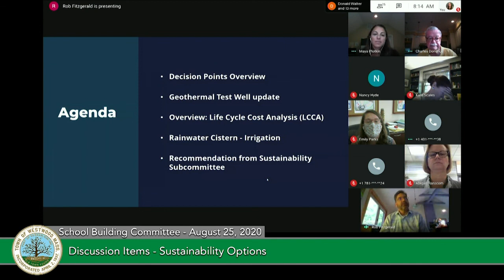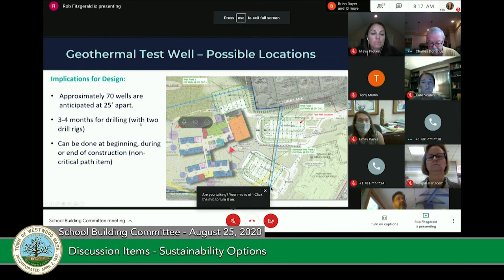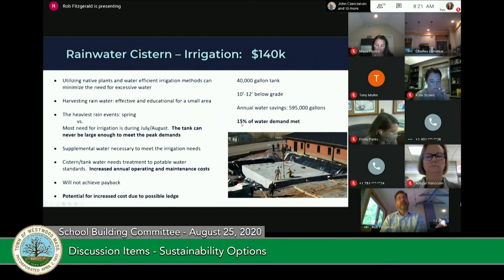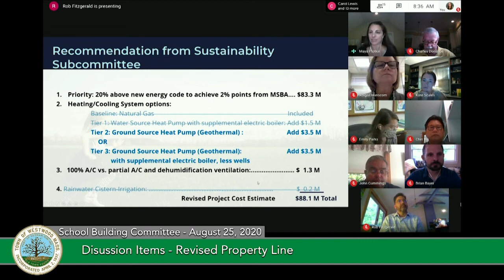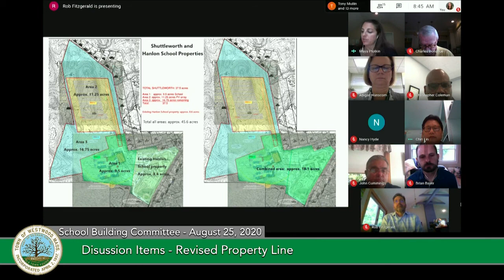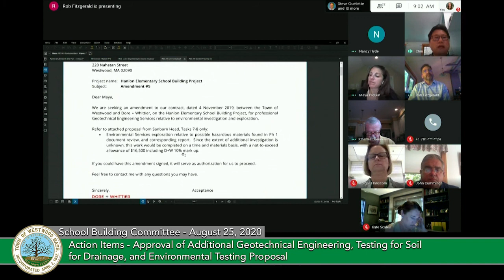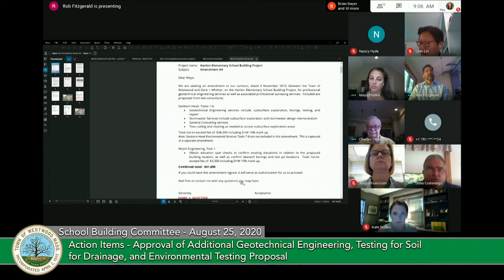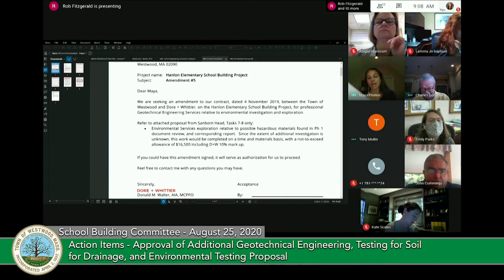School Building Committee 08/25/20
This is August 25th, 2020 meeting of the School Building Committee.